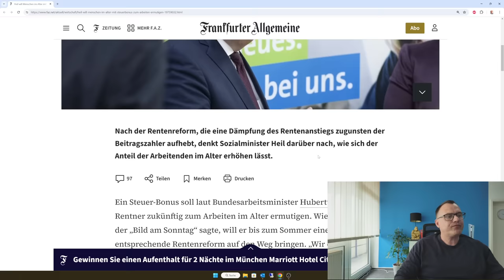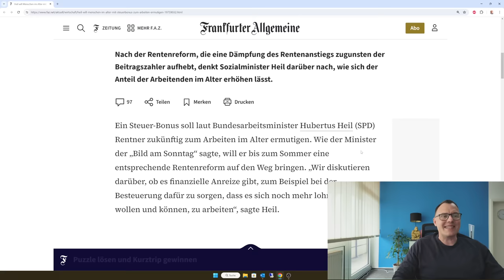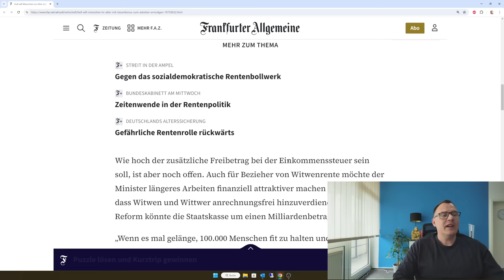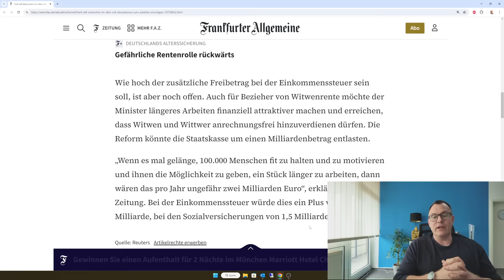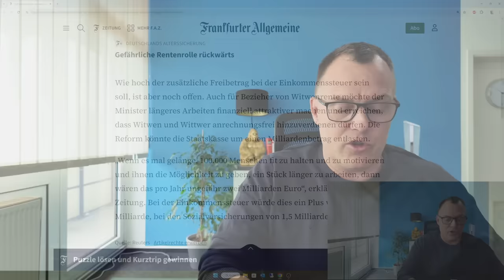Mega-Sensation: Steuerbonus für arbeitende Rentner und höherer Witwenrentenfreibetrag angekündigt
Der Bundesminister für Arbeit und Soziales Hubertus Heil kündigte in der Bild am Sonntag ( 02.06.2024) an, dass er bis zum Sommer einen neuen Rentenreformvorschlag machen will. Die Bundesregierung diskutiert über einen Steuerfreibetrag in der Einkommenssteuer für Menschen an, die länger arbeiten wollen. Daneben soll die Witwenrente und Witwerrente attraktiver werden und nicht  mehr so erwerbsfeindlich. Aller Voraussicht nach, wird eine neuer (anderes Modell) der Anrechnung von Einkommen an die Witwenrente erfolgen, so die Vorstellungen durch Hubertus Heil von der SPD.
Was genau kommen wird oder ob überhaupt etwas dort geändert wird, ist völlig offen, aber warten wir es ab, welche Ideen dort der Bundesminister für Arbeit und Soziales haben wird.